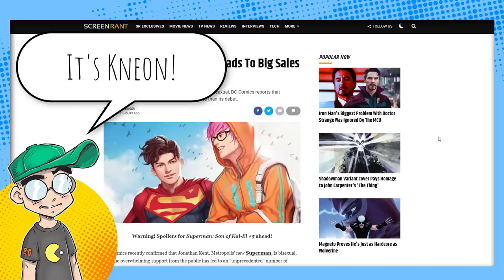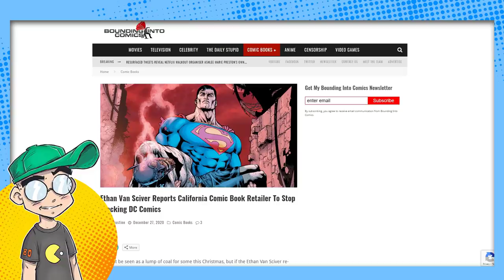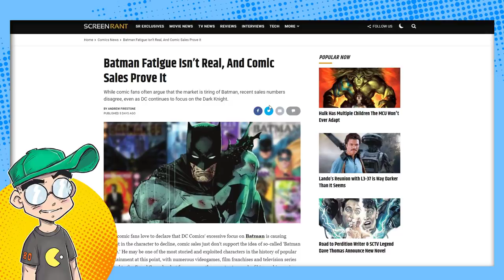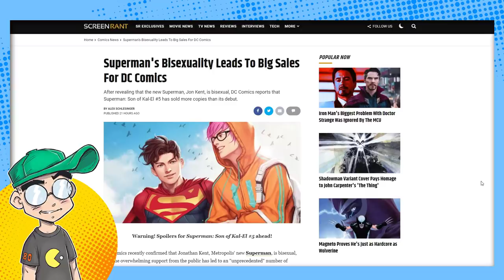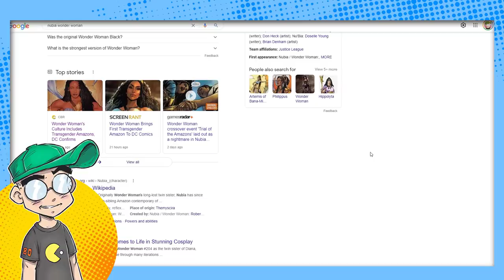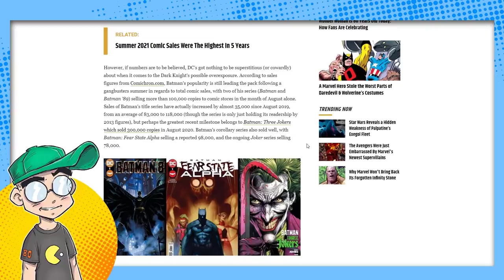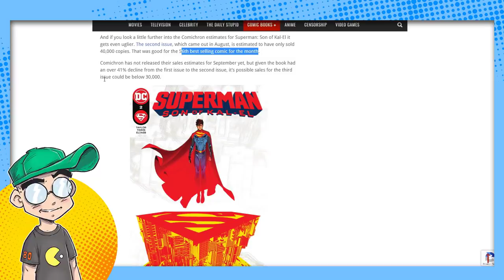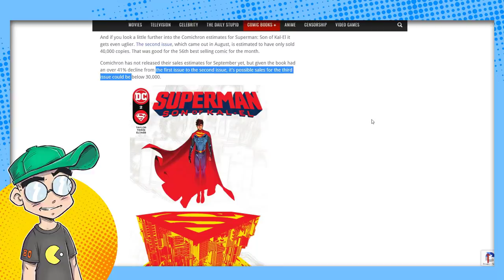Superman Comic Book Sales are JUST SUPER According to DC Comics.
According to DC Comics, sales of Superman: Son of Kal-El #5 are just super. Better than the first issue, thanks for asking. But they won't give actual sales numbers. We talk about how comics are supposedly smashing records despite shops closing, and many dropping DC Comics and new comics altogether. Is this just Super Spin?